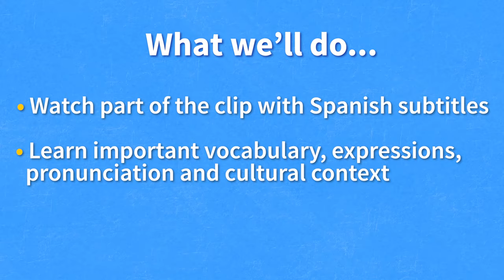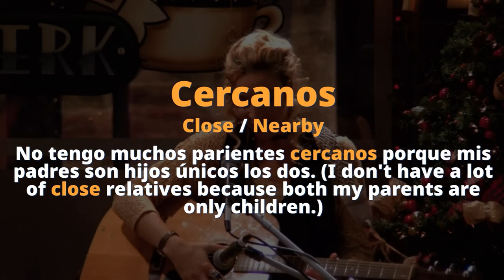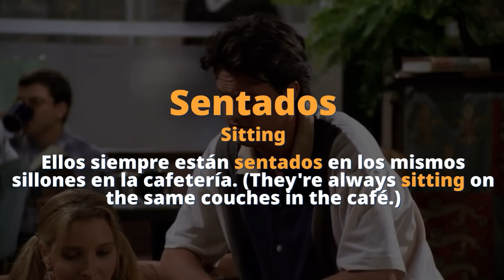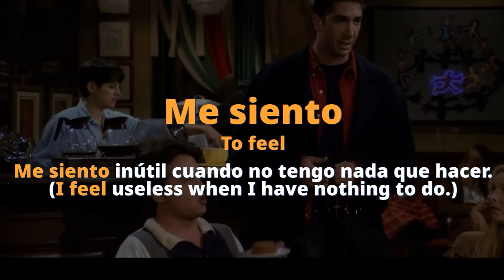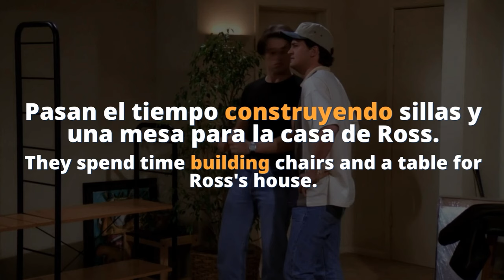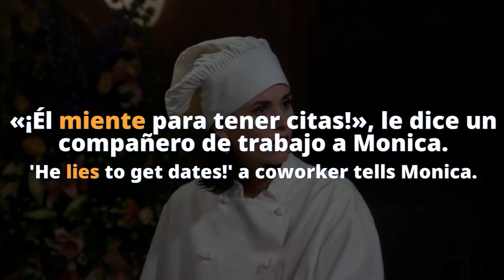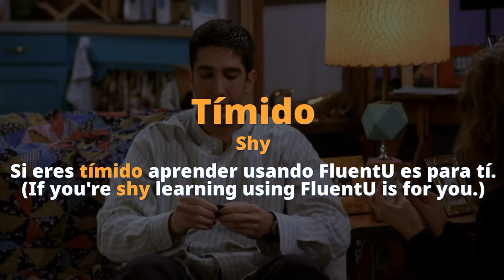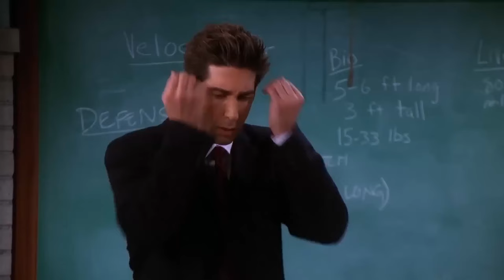Learn Beginner Spanish with TV Shows: FRIENDS (The First One)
Want fun ways to learn beginner Spanish?

Today, we are teaching you Spanish with Monica and Rachel from Friends!

Chapters:
00:00 Introduction
00:28 Watch part of the clip with subtitles
03:49 Break down the video and learn key vocabulary
26:55 Watch the full clip without subtitles